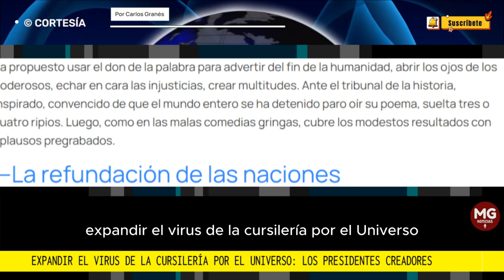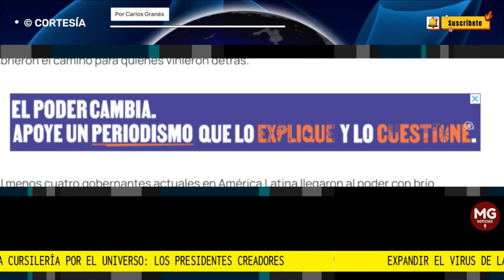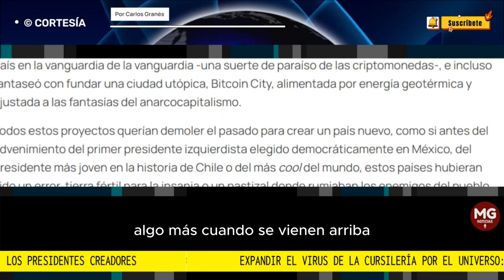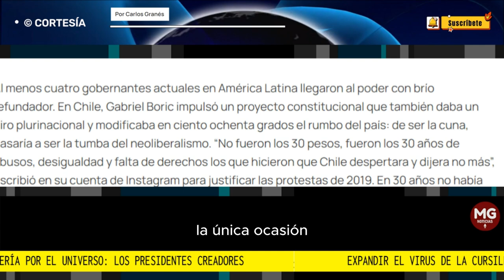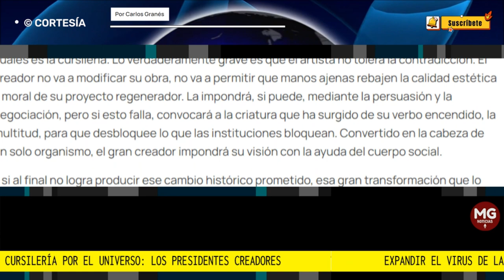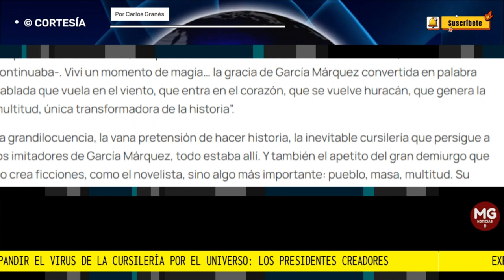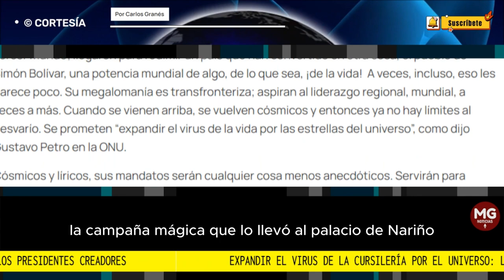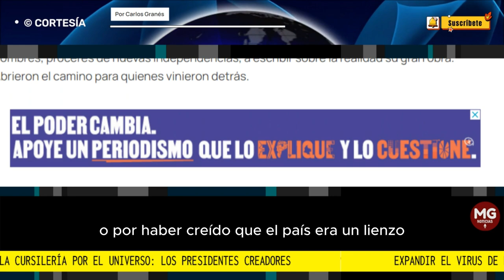EXPANDIR EL VIRUS DE LA CURSILERÍA POR EL UNIVERSO: LOS PRESIDENTES CREADORES 🌐 Por Carlos Granés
En uno de los ensayos más influyentes de la historia intelectual latinoamericana, Nuestra América, escrito cuando Cuba y Puerto Rico aún eran colonias españolas y el resto del continente se reponía de las guerras civiles que ensangrentaron el siglo XIX, José Martí estampó una frase que sigue resonando en la mente de nuestros líderes hasta hoy: “Gobernante, en un pueblo nuevo, quiere decir creador”.
columna CARLOS GRANÉS para LA SILLA VACÍA